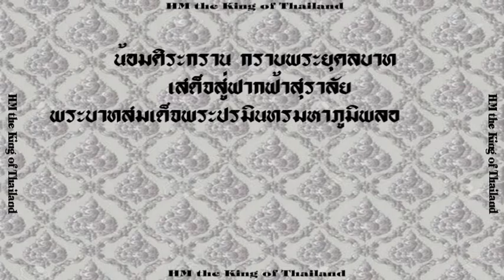ต้องปฏิบัติหน้าที่ที่ได้รับมอบหมายให้สมบูรณ์(48) [ภาพหายาก เล่าเรื่องในหลวง ร.๙]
ทวยราษฎร์รักบาทแม้ ยิ่งด้วยบิตุรงค์...
". ฉันถือว่า ฉันเป็นพลเมืองคนหนึ่ง ซึ่งมีตำแหน่ง
ตราบใด ที่ยังอยู่ในตำแหน่งนี้ ตราบนั้น ฉันต้องปฏิบัติหน้าที่
ที่ได้รับมอบหมายให้สมบูรณ์. "
พระราชปรารภในพระบาทสมเด็จพระเจ้าอยู่หัวฯ

Cr.เฟสบุ้ค  HM the King of Thailand